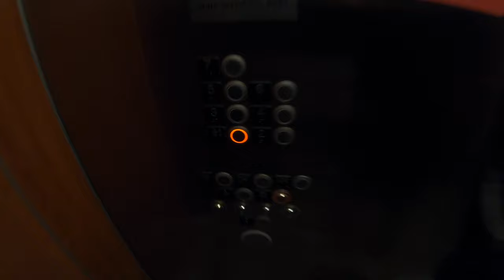Flagstaff Pine Cone Drop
We went up to Flagstaff for the 2020 Pine Cone Drop. Then we went to the track to start the New Year off right. Witzig Vlog Ep 26